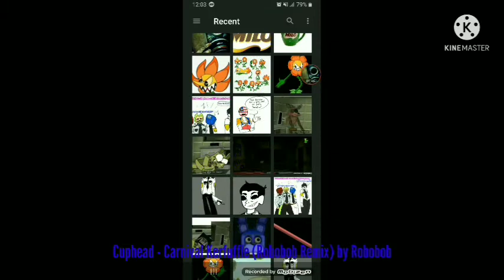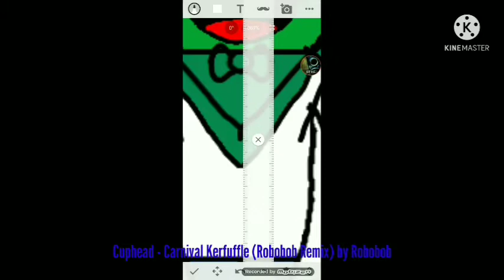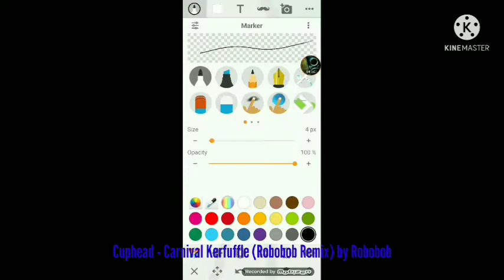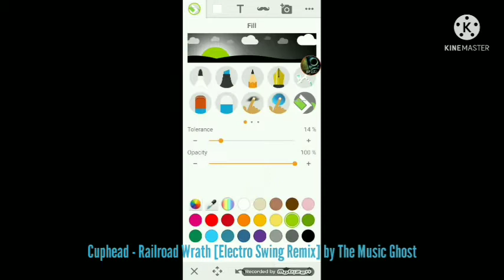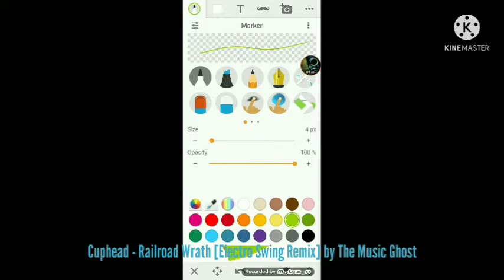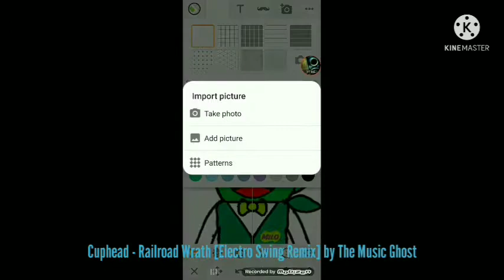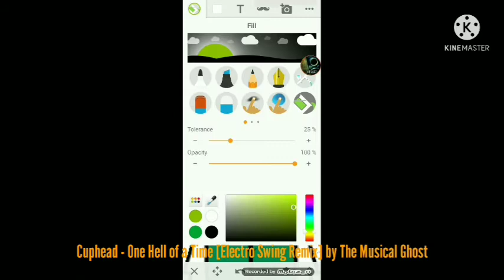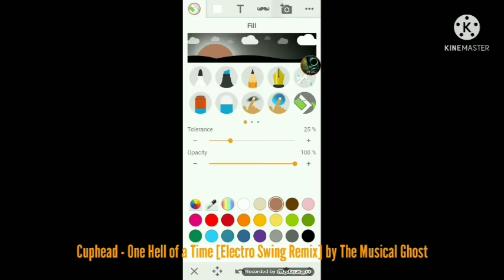Milo in Casino Cups (Cuphead OC Speedpaint)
Timestamps:
0:00 Cuphead Carnival Kerfuffle (Robobob Remix) by Robobob
3:06 Cuphead Railroad Wrath [Electro Swing Remix] by The Music Ghost
5:55 Cuphead One Hell of a Time [Electro Swing Remix] by The Musical Ghost
8:21 Final Result